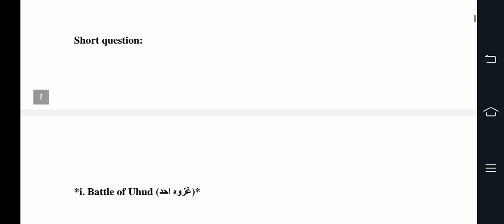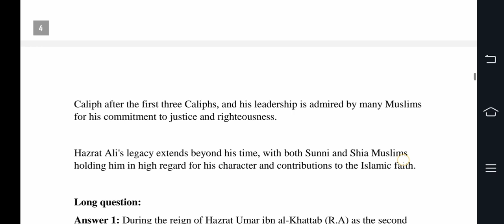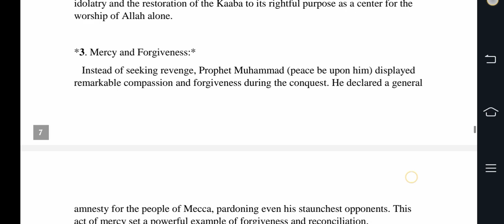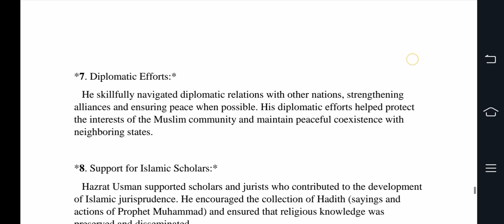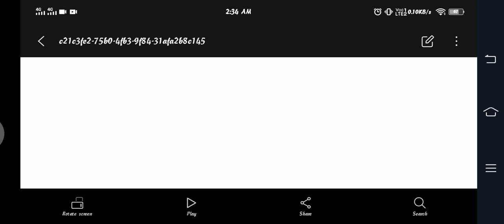history HIS 103. FALL-2022 solved past paper Punjab university course outline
Pakistani History:

1.
2.
3.
4.
5.
6.
7.
8.
9.
10.
11.
12.
13.
14.
15.
16.
17.
18.
19.
20.
21.
22.
23.
24.
25.
26.
27.
28.
29.
30.
31.
32.
33.
34.
35.
36.
37.
38.
39.
40.
41.
42.
43.
44.
45.
46.
47.
48.
49.
50.
51.
52.
53.
54.
55.
56.
57.
58.
59.
60.
61.
62.
63.
64.
65.
66.
67.
68.
69.
70.
71.
72.
73.
74.
75.
76.
77.
78.
79.
80.
81.
82.
83.
84.
85.
86.
87.
88.
89.
90.
91.
92.
93.
94.
95.
96.
97.
98.
99.
100.
101.
102.
103.
104.
105.
106.
107.
108.
109.
110.
111.
112.
113.
114.
115.
116.
117.
118.
119.
120.
121.
122.
123.
124.
125.
126.
127.
128.
129.
130.
131.
132.
133.
134.
135.
136.
137.
138.
139.
140.
141.
142.
143.
144.
145.
146.
147.
148.
149.
150.
151.
152.
153.
154.
155.
156.
157.
158.
159.
160.
161.
162.
163.
164.
165.
166.
167.
168.
169.
170.
171.
172.
173.
174.
175.
176.
177.
178.
179.
180.
181.
182.
183.
184.
185.
186.
187.

188.
189.
190.
191.
192.
193.
194.
195.
196.
197.
198.
199.
200.